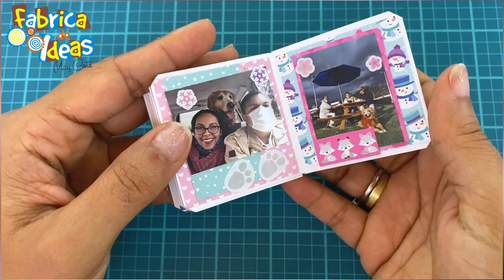Micro album de bolsillo | Aprovecha tus restos de papel y colecciones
Empezamos el año haciendo proyectos que tenia pendientes y tenia muchas ganas de hacer y este es uno de ellos, tenia los restos de la coleccion las fotos y la idea de trabajarlo. Espero que les guste la idea y los datos de la tienda se los dejo a continuación.